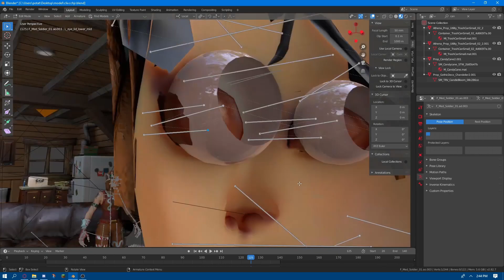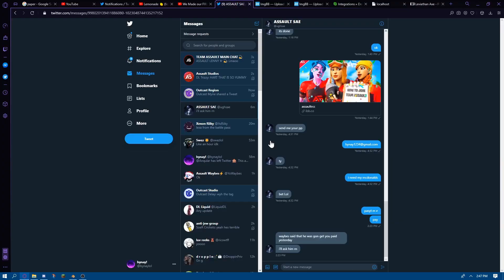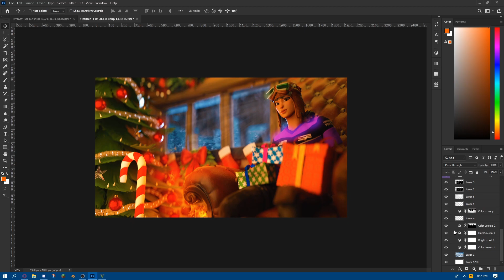'SoaR Crickets' - Fortnite 3D Thumbnail Speedart #4